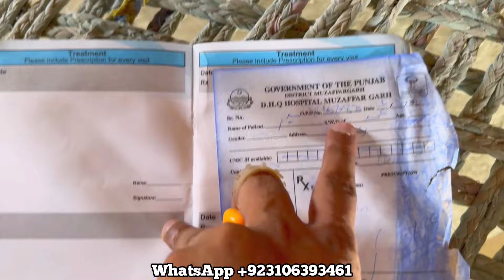Is Family Ka Kia Qasoor Hay Akhir | Village Family Vlogs | Daily Family Life Vlogs | Mehak Vlogs